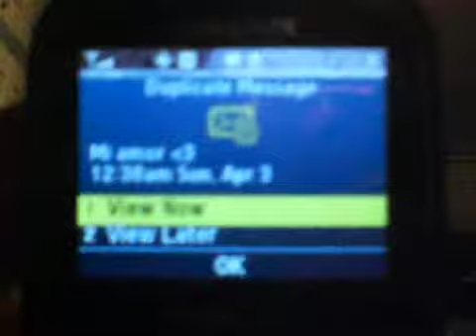Sisterrs Dancinqq Crazyy Pt. 1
Me && My Little Sisterr qot Really Bored One Day && We Just Started Dancinq Crazyy_So Beforee U Start Sayinqq Ur Rudee Comments ' Let Me Say, Were Not Tryinqq 2 Dancee ' We Were Just Havinqq Funn...This Is Only Part 1 So Its Dark But Part 2 Is Much Briqhterr Checkk It Out
Comment && Tell Me Wat U Think